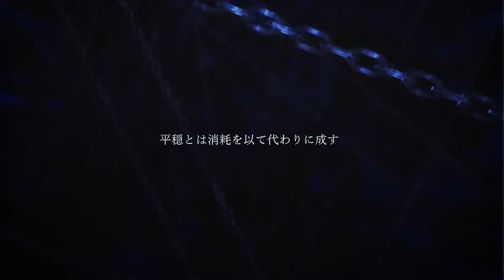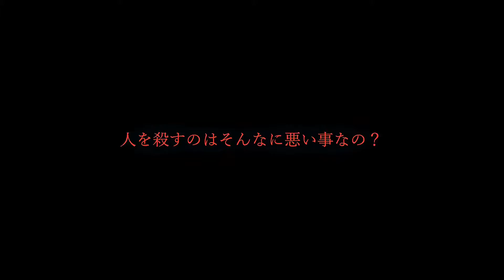東方【MAD】ロウワー / cover : 吉乃 (フランメイン)